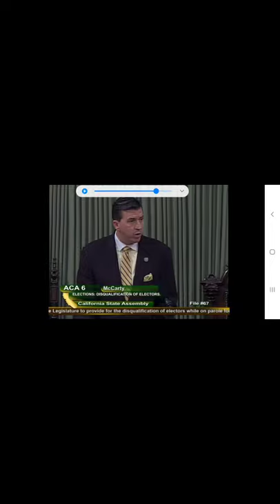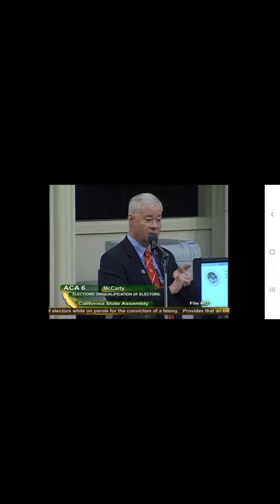ACA 6 - Voepel Floor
Support for the Free the Vote Act - restoring voting rights to 50K tax paying Californians on parole. Democracy Needs Everyone.